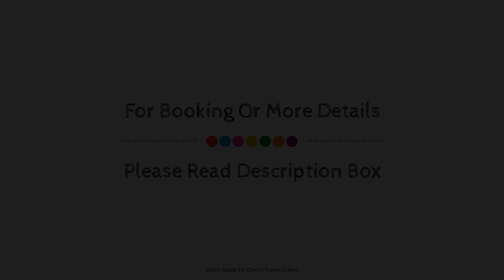The Vintage Hotel & Spa – Lisbon, Portugal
Searching For
1. The Vintage Hotel & Spa – Lisbon
2. The Vintage Hotel & Spa – Lisbon Virtual Tour
3. The Vintage Hotel & Spa – Lisbon Rooms
4. The Vintage Hotel & Spa – Lisbon Amenities
5. The Vintage Hotel & Spa – Lisbon Videos
6. The Vintage Hotel & Spa – Lisbon Offers
7. The Vintage Hotel & Spa – Lisbon Deals
Audio Credit:
Track Title: Blank Slate
Artist: VYEN